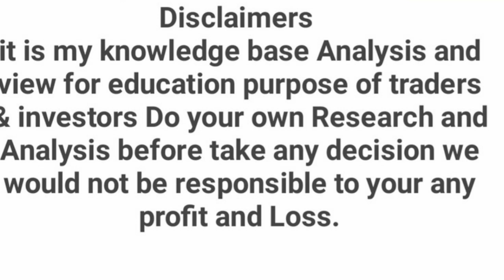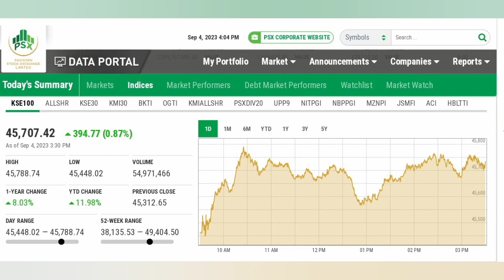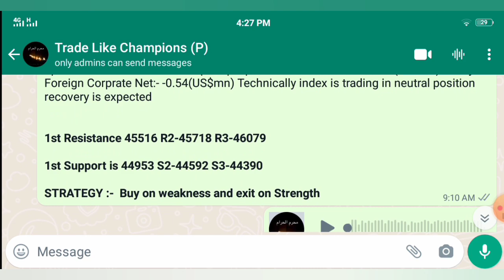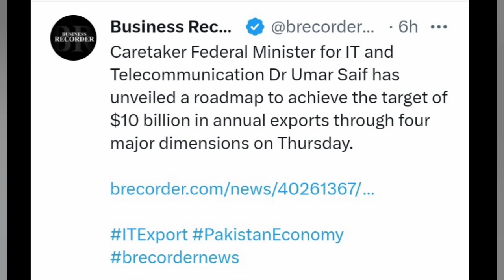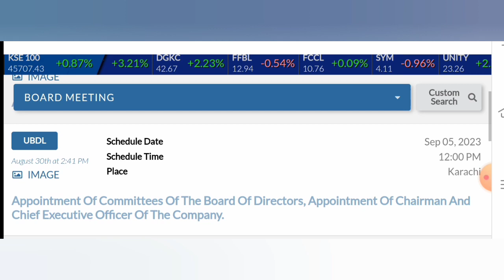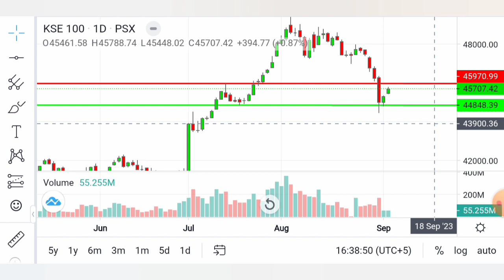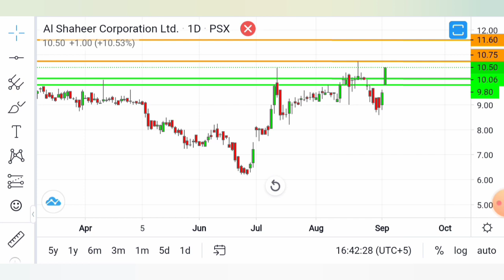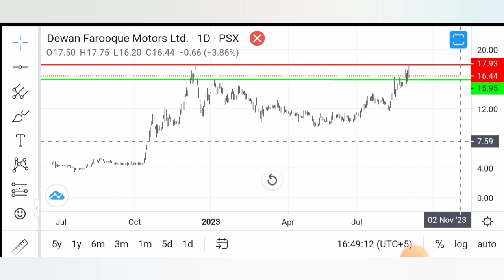PSX TREND TODAY FOR 5 SEP | TWO STOCKS ANALYSIS